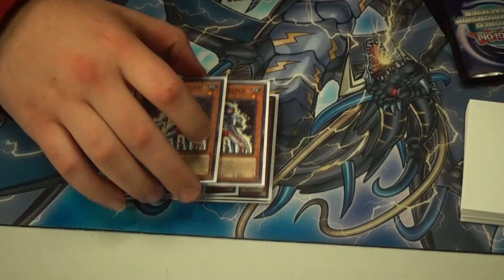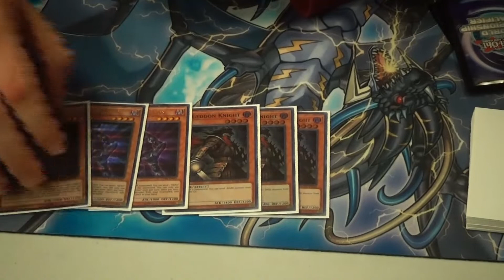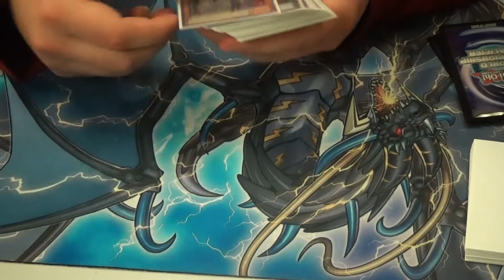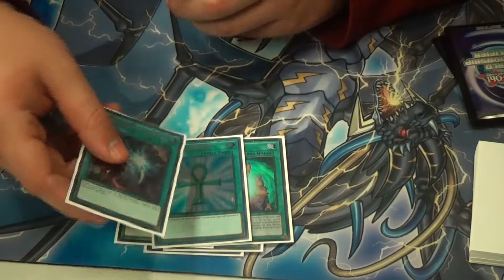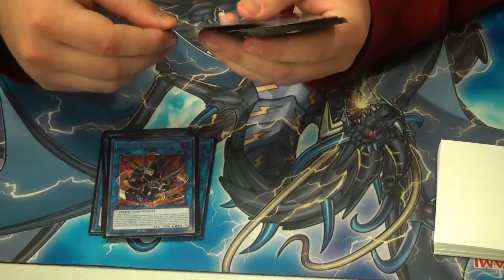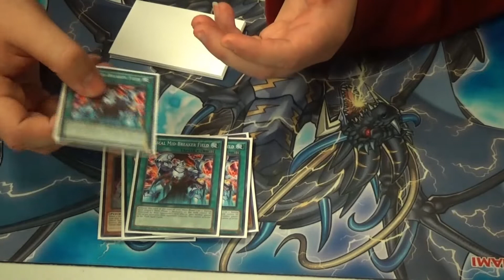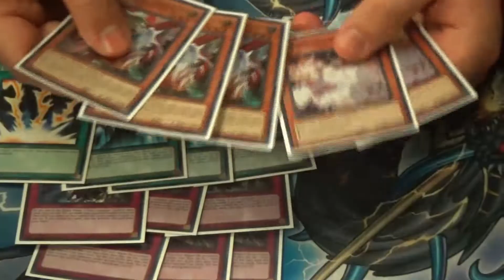6th Place Gouki Deck! Fayetteville Regional!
All rude comments will be removed/disabled. Comments should be polite and/or informative. Please do not leave a deck profile under this one in the comments, those will be removed as well. (it's sad we needed to add this)